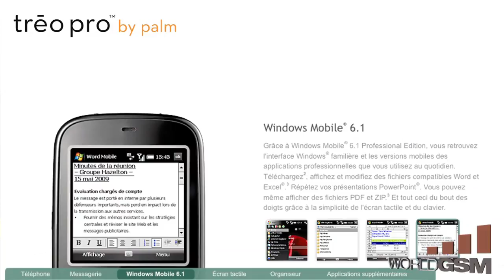WORLDGSM : PALM TREO PRO 1/4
BUZZMOBILE retrace toute l'actualité de la téléphonie mobile : les sorties de nouveaux mobiles, les nouvelles techno et les exclusivités...

Aujourd'hui, L'équipe de WorldGSM revient sur une actualité riche avec des images exclusives et des reportages insolites!